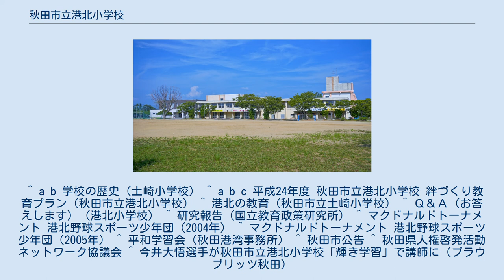秋田市立港北小学校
秋田市立港北小学校（あきたしりつ こうほくしょうがっこう）は、秋田県秋田市土崎港北四丁目にある公立小学校。
略称（通称）は「港北」、「港北小」。
 2017年度現在、児童数601名、学級数25、教職員数47名。
 方針は、「かかわり合い 高めあう子どもの育成」と「人と人との絆を深め、港っ子の心を受け継ぎます」。
 土崎港地区のほかの2つの小学校（土崎小学校、土崎南小学校）と比べて敷地が広く、商業地から離れた閑静な場所にある。
 駐車スペースが広いため、地域の社会体育や各種行事によく利用され、校地内にある児童センターの利用率も高い。
 学級の名称は、「1組、2組、…」や「A組、B組、…」ではなく「松組、竹組、梅組、桜組」である。
 ^ a b 学校の歴史（土崎小学校） ^ a b c 平成24年度 秋田市立港北小学校 絆づくり教育プラン（秋田市立港北小学校） ^ 港北の教育（秋田市立土崎小学校） ^ Ｑ＆Ａ（お答えします）（港北小学校） ^ 研究報告（国立教育政策研究所） ^ マクドナルドトーナメント 港北野球スポーツ少年団（2004年） ^ マクドナルドトーナメント 港北野球スポーツ少年団（2005年） ^ 平和学習会（秋田港湾事務所） ^ 秋田市公告 ^ 秋田県人権啓発活動ネットワーク協議会 ^ 今井大悟選手が秋田市立港北小学校「輝き学習」で講師に（ブラウブリッツ秋田）